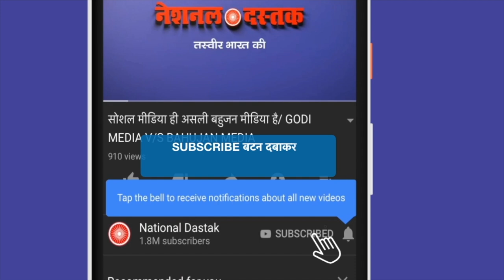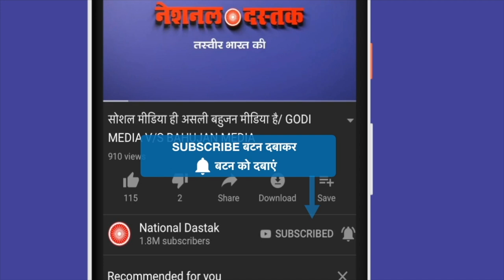पेरियार ललई सिंह यादव की पूरी दास्तान/DHARAMVEER GAGAN WITH SHAMBHU ON PEIRIAR LALAI SINGH YADAV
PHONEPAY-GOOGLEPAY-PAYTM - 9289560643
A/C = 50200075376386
IFSC = HDFC0000314
Reporter-SAMBHU KUMAR SINGH
Editor-NIDHI RATAN
Camera person-